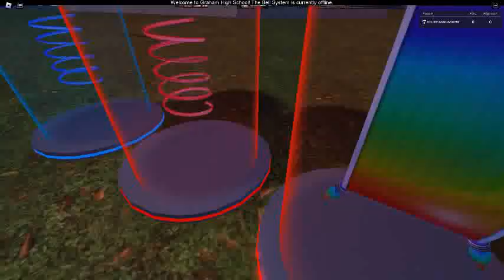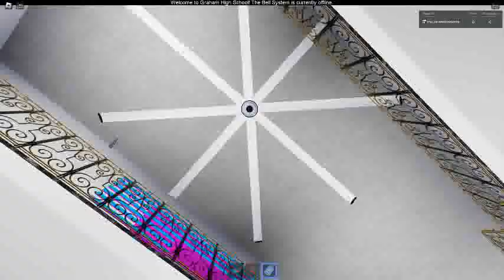Ceiling Fan 19747 In Toucan Fan's Haunted Fan Land